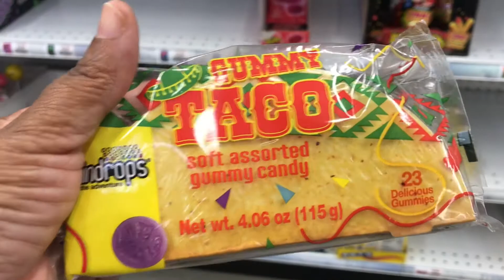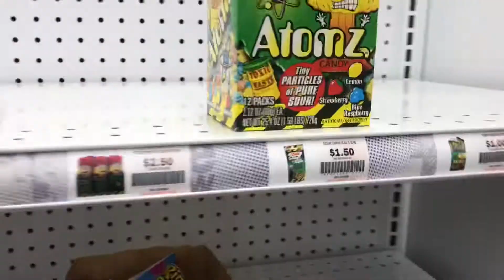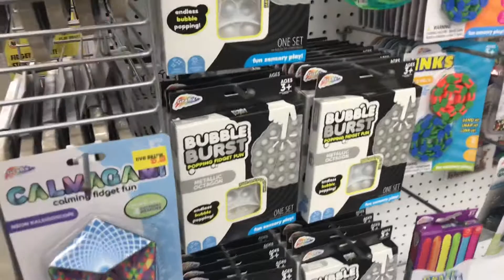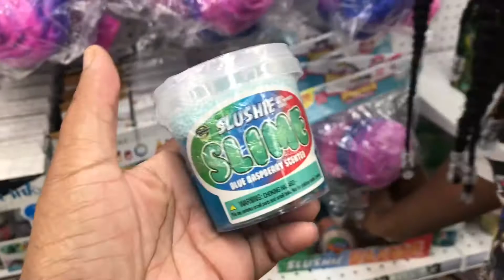Shopping ALL DAY for 🌈 Fidget Toys,Pop-it’s, Stress Balls , Pop Tubes,Bungee Bands at Five Below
LET’s go shopping with Chanel’s Mommy (JustFaye) and Chanel ,Chanel’s Big Sister Lakayla!In today’s video we go Shopping all day & night at Five Below for Fidget Toys,Pop It’s ,Bungee Bands ,Squishy Stress Balls Fidget Toys,Toxic Waste Candy,Icee Candy,Sour Candy,Halloween Pajamas,Halloween Candy,Mini Toys ,Noodles Fidgets , ginormous gummy candy,Mini & Jumbo Pop it,and we also found some new  glow in the dark pop it’s at Five Below !